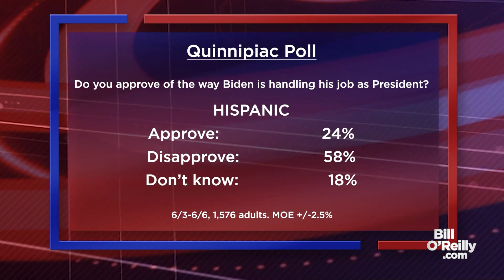Biden Loses Two KEY Groups | Bill O'Reilly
Biden is losing A LOT of ground with two critical groups of voters!

There are three reasons he's losing the hispanic community, Ruben Navarrette tells Bill O'Reilly.

"The Democratic Party has given the Republican Party a huge opening with hispanics."